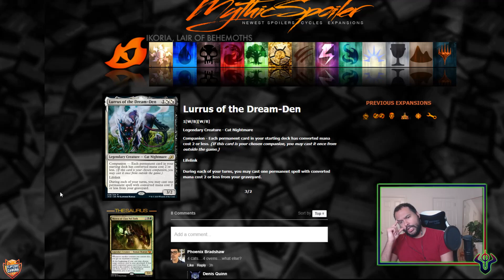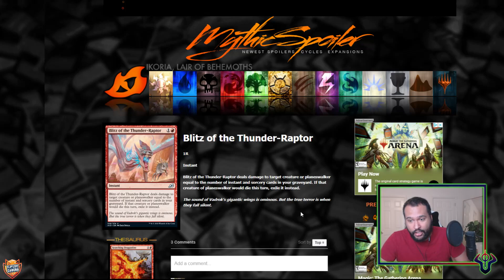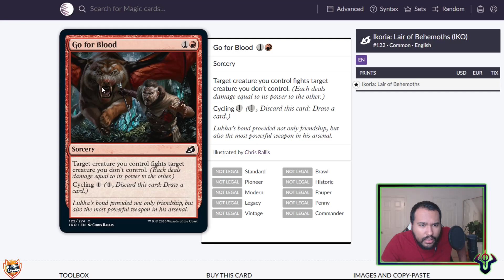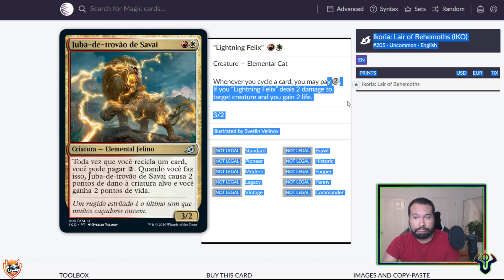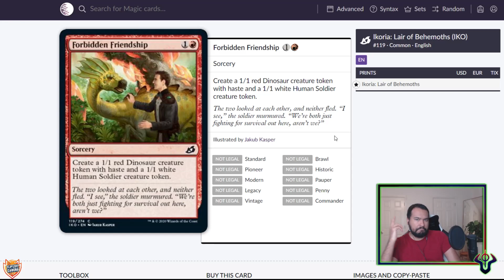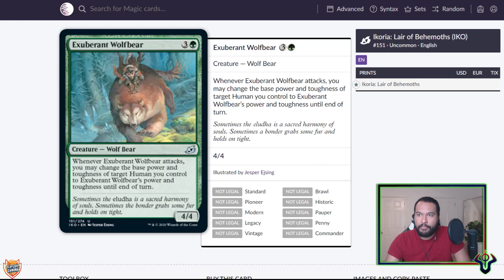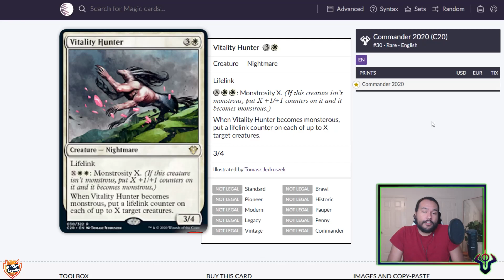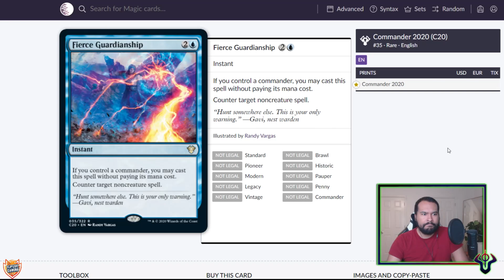MTG Spoilers IKO | Cats Everywhere! [Toxo]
I am very interested in so many decks that need amonkhet block. Wotc pls.

• Upload Schedule:
Sunday- Brawl
Monday- Historic
Tuesday- Standard
Wednesday- Bolas Ranked Bo3
Thursday- Brawl
Friday- Wildcard
Saturday- Standard